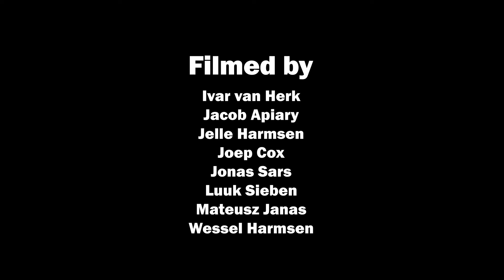Florian Wilmers & Sam Wijnhoven "THE GLITCH" Part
Florian Wilmers and Sam Wijnhoven Glitch Part is here! Thanks Florian and Sam for you nice part and you tricks ESB gang.

Filmed by: Ivar van Herk, Jacob Apiary¸ Jelle Harmsen¸ Joep Cox¸ Jonas Sars¸ Luuk Sieben¸ Mateusz Janas¸ Wessel Harmsen.

Edited by: Luuk Sieben.

Special Thanks to: 100 procent skateshop¸ All skaters from Eindhoven¸ Gavin Heymans¸ Jasper Tromp¸ Jelle Harmsen for the nice pictures¸ Steven Zirarusha Shyaka.